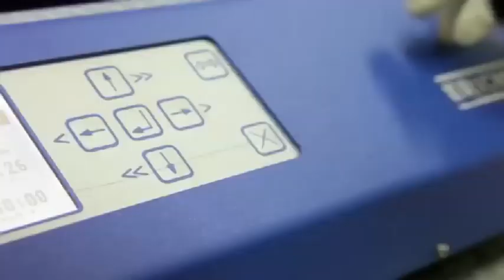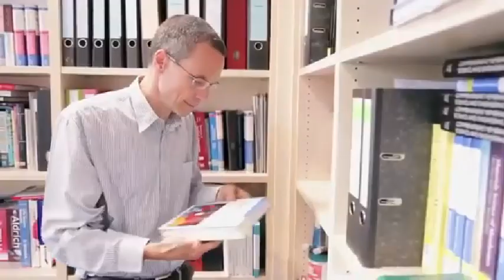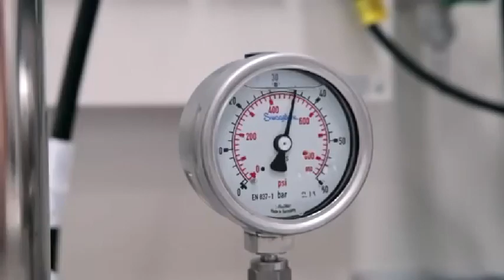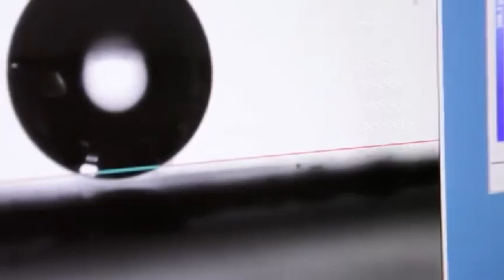SciTech documentary about our DAAD projects